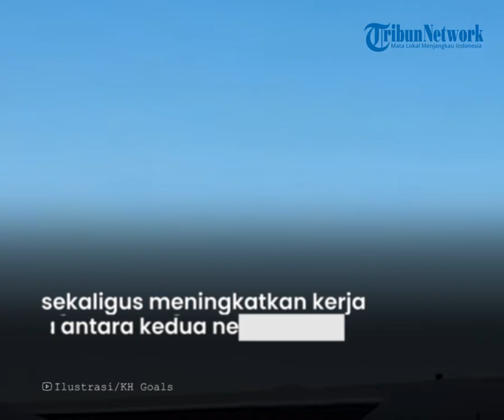Angkatan Udara AS Akan Latihan Bersama TNI AU, Pesawat Bomber Sejak Perang Dingin Dipakai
TRIBUN-TIMUR.COM - Pesawat pengebom B-52H Stratofortress milik Angkatan Udara Amerika Serikat, mendarat di Bandar Udara Kualanamu, Medan, Senin kemarin

Pesawat jet bomber andalan Angkatan Udara AS itu dijadwalkan akan menggelar latihan bersama dengan TNI Angkatan Udara

Tak hanya jet bomber, pesawat C-17 Globe Master III, yang membawa personel angkatan udara US sudah tiba sejak Sabtu

Sementara , TNI AU mengerahkan pesawat tempur F-16 dari Skadron Udara (Skadud) 16 Lanud Roesmin Nurjadin, Riau.

Latihan ini bertujuan meningkatkan profesionalisme personel kedua angkatan udara, sekaligus meningkatkan kerja sama antara kedua negara.

Selain itu, latihan bersama ini mengimplementasikan hubungan bilateral yang telah lama terjalin, baik di antara angkatan bersenjata kedua negara untuk bersama-sama menjaga stabilitas regional di kawasan Asia Pasifik.

B-52H adalah pesawat yang pertama kali terbang pada 1954 tepatnya saat era perang dingin hingga saat ini jet bomber B-52 masih menjadi andalan Angkatan Udara AS untuk melayani misi tempur.

Melansir dari situs US Air Force, Jet B-52H Stratofortress merupakan pesawat pembom berat jarak jauh yang dapat melakukan berbagai misi.

Dengan kemampuan terbang subsonik tinggi, B-52H diklaim mampu bermanuver di ketinggian 50.000 kaki sambil membawa persenjataan konvensional berpemandu nuklir atau presisi.

Pesawat bomber ini pernah jadi sorotan ketika melakukan aksi manuver di kawasan udara Timur Tengah pada 2022 lalu.

Video Editor : Asriadi
Host : I Luh Devi Sania
Narator : Waode Nurmin